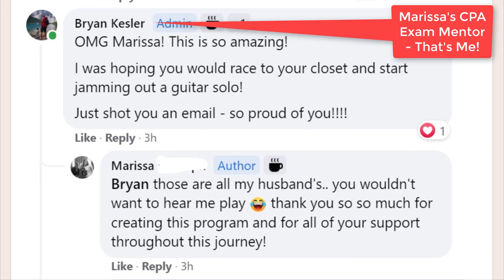NEVER Give Up On Passing The CPA Exam | CPA Exam Score Release Reaction Video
Marissa is a CPA exam inspiration. She went from failing the CPA exam 11 times in a row to passing all four sections in less than 10 months!

Ultimate CPA Exam Guide played a crucial role in providing her with study methods, community, accountability, and motivation to keep moving forward.

If you have been struggling to pass the CPA exam, just know that you are not alone and that failure of this exam is BY DESIGN.

Find a CPA exam mentor.

To your future success!

Bryan Kesler, CPA

Can't wait to help you pass!